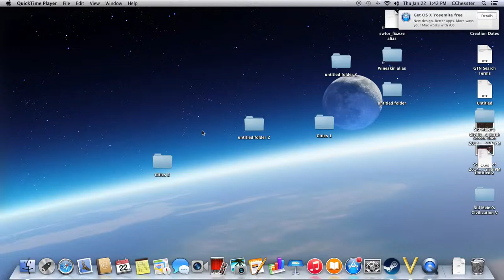Sid Meier's Civilization V - Denounced - 17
Hello, and welcome back to Sid Meier's Civilization V!
Us according to Persia: 👹

In this announced episode, Persia tells the world we are not to be trusted.